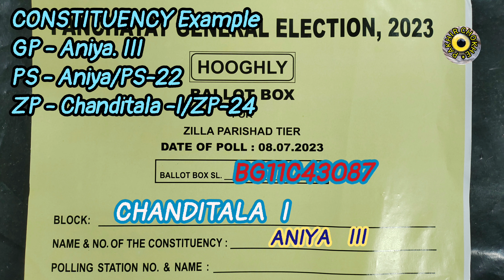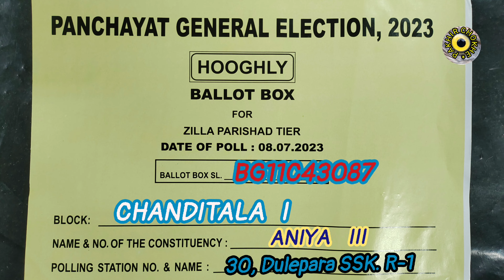BALLOT BOX LEVEL FILL UP PROSES. খুব সহজেই জেনে নিন ব্যালট বক্স লেবেল কিভাবে লিখবেন।